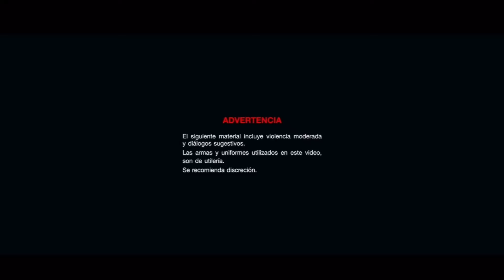La Caravana- Yahir Saldivar Ft. Bandi2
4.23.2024